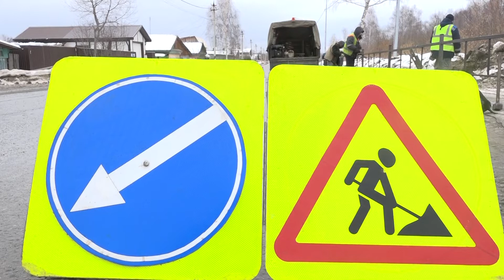Пешеходам станет спокойнее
На Голом Камне завершается монтаж ограждения участка улицы Носова. Работа началась после обращения жителей микрорайона к главе города Владиславу Пинаеву. Об исполнении пожелания пешеходов расскажет Алексей Алексеев.